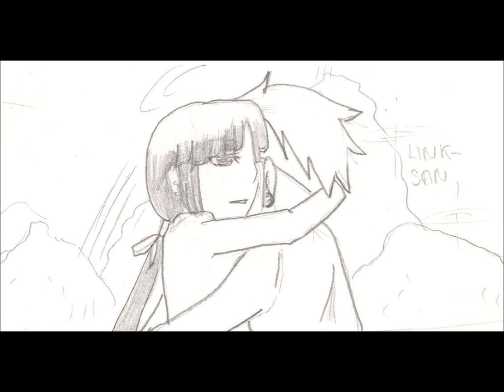Lavi x Allen Yaoi Del cielo al suelo cap 15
Cap.- 15 La traición siempre viene cuando menos te  lo esperas.

Este es un video YAOI -- relación amorosa entre hombres -- si este género no es de tu agrado entonces no lo veas, si por el contrario de gusta, disfrútalo.